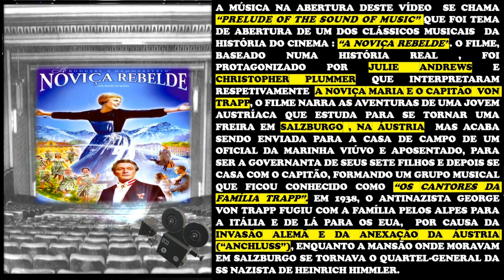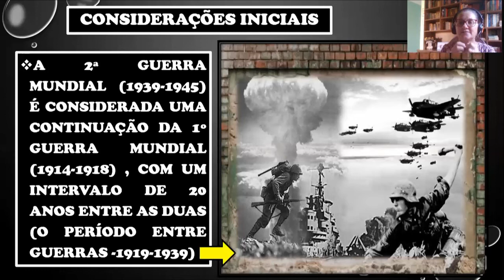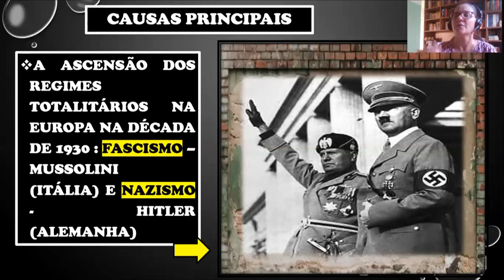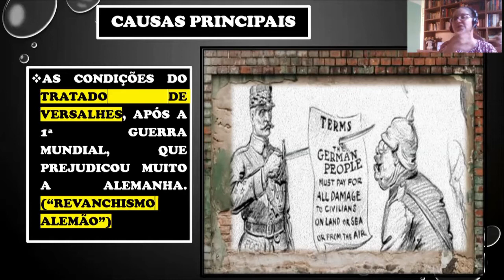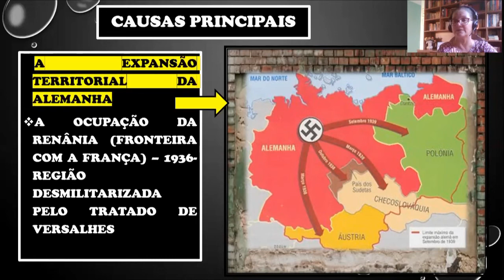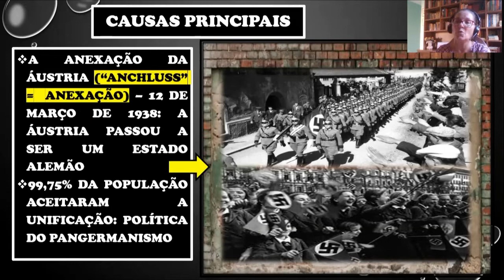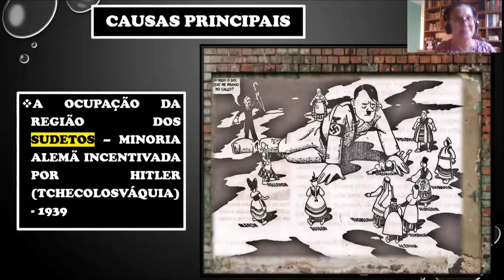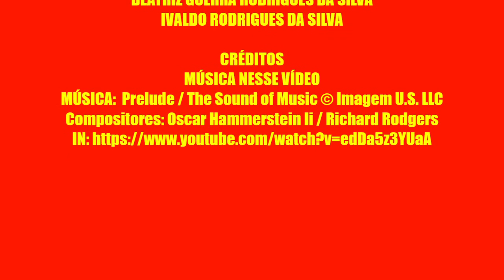A 2ª GUERRA MUNDIAL 1º EPISÓDIO AS CAUSAS PRINCIPAIS DA 2ª GUERRA MUNDIAL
Olá amores... ESTAMOS EM GUERRA NOVAMENTE!!! Calma... É só o novo ciclo de conversas do nosso canal “Viajando na História que está começando... Vamos conversar agora sobre a 2ª Guerra Mundial, um dos mais importantes conflitos do século XX... Neste 1º episódio vamos falar sobre as principais causas que motivaram a retomada das hostilidades na Europa  e que levaram a um novo conflito mundial após 10 anos do fim da 1ª Guerra.. Vamos embarcar nessa história? Aguardo vcs ... Ah.. não esqueçam de curtir o vídeo e comentar ok?
Bjs,
Profª Iástenka Guerra

CRÉDITOS
Compositores: Oscar Hammerstein Ii / Richard Rodgers